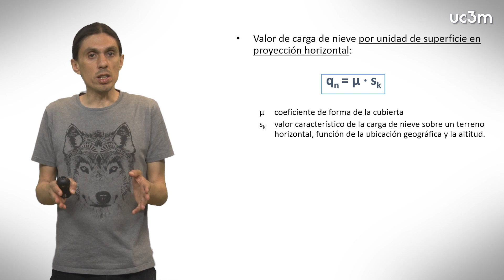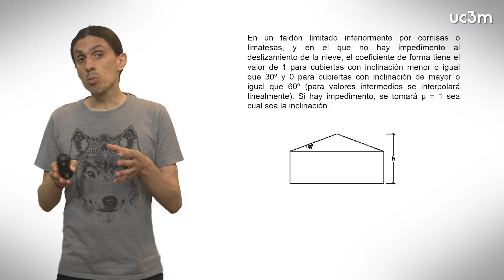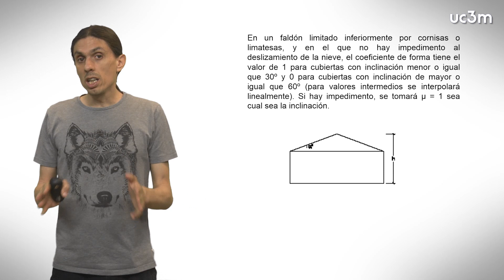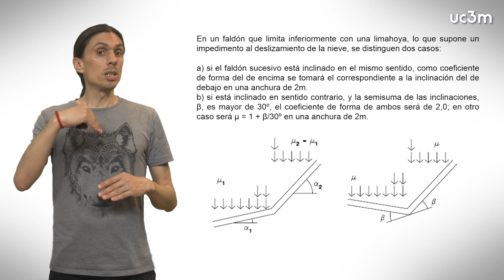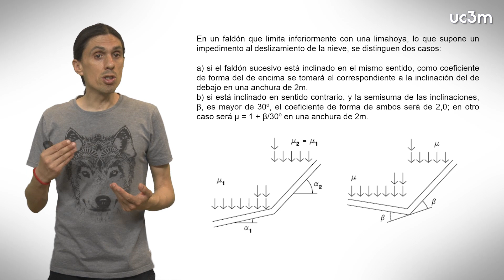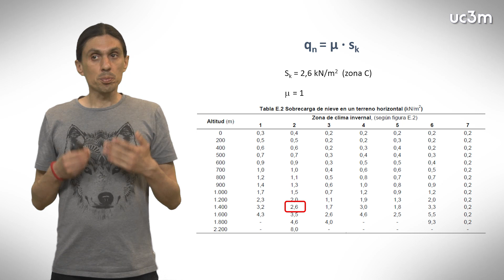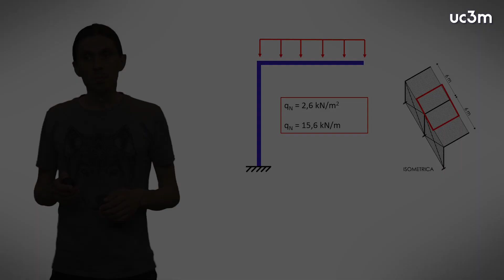TECI 2.5. Cargas de nieve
Teoría de Estructuras y Construcciones Industriales
Tema 2. Acciones en la edificación
Vídeo 5. Cargas de nieve